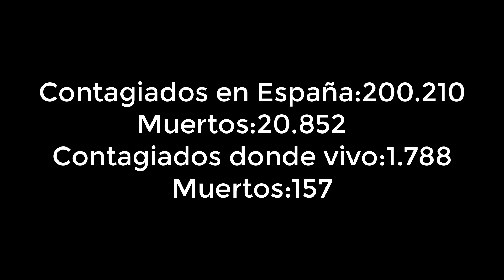Día 37 de la CUARENTENA | Mi nuevo HORARIO DE MIERDA | CORONAVIRUS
En diciembre del 2019 se empezó a propagar un virus de la familia Coronavirus. A finales de enero llegó a España, y ahora estamos en cuarentena. Aquí os traigo un vídeo diario de como lo estoy viviendo yo.